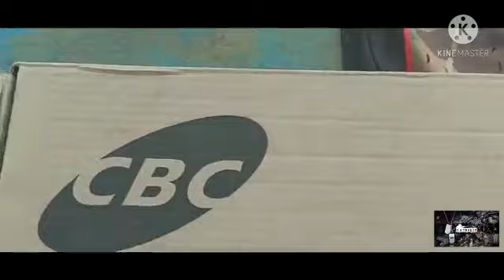17 HMR A Bala Mais Cara do Brasil Rifle 8117 da CBC